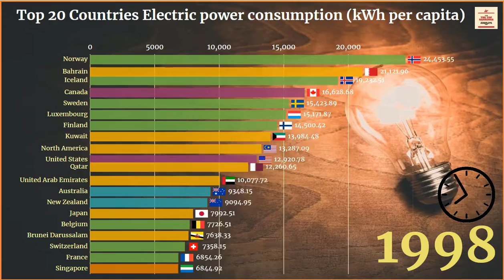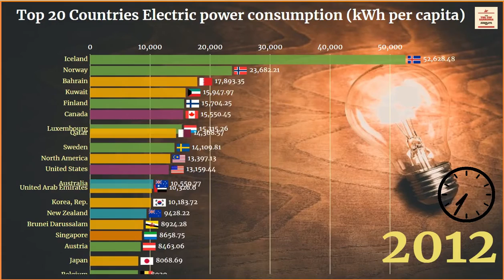Electric Power Consumption kWh Per Capita by countries from 1960. Electricity consumption 2021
Top 20 Electric Power Consumption kWh Per Capita from 1960.

In this video, we will see Electric Consumption kilowatt-hours (kWh) per capita by country in the World.

To know more please see the full video.
how to minimize electricity consumption at home.

What do you mean by per capita power consumption?

Ans:- Average power per capita was calculated as per this formula: Electric energy per capita [ in watt-hour ] = Total population electricity consumption [ in kW·h/yr ] * 1,000 /population. Electric power per capita [ in watt ] = Total population electricity consumption [ in kW·h/yr ] * 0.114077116 /population.

I always welcome your feedback...